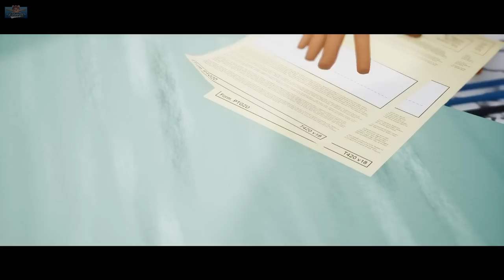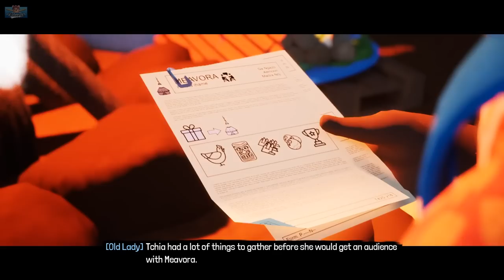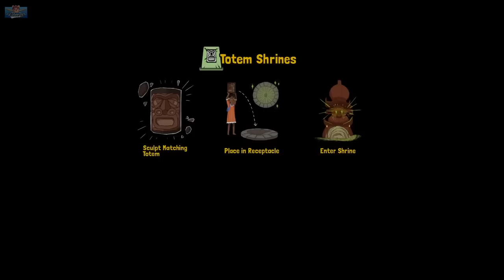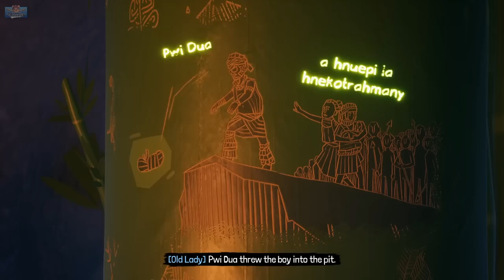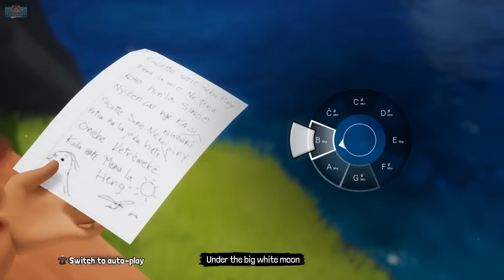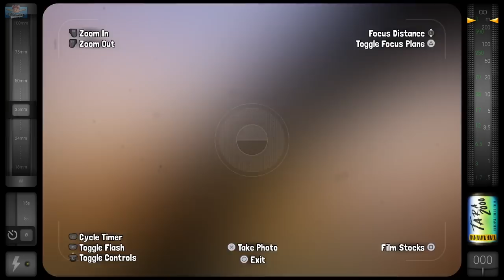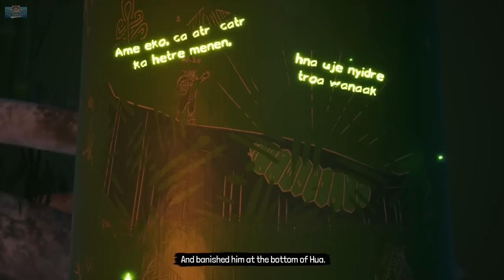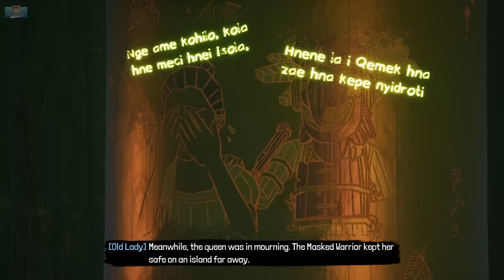Tchia (Full Game) - A cozy playthrough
A full playthrough of this pen world adventure story game "Tchia" - You can possess any animal or object. A mix of cozy, wholesome, fun and fairy tale dark elements but suitable for all, overall joyful. This is my walkthrough, reaction and review of Tchia.  All my links & info

WHO IS MADMORPH? Content creator, gaming YouTuber, Audiobook Podcaster, Twitch Partner,  & TikTokker, I find, recommend and play indie games, cozy games and hidden gems. Playthroughs have chilled commentary, a relaxing & cozy vibe with a side of unintentional ASMR. Got a game you'd love to see me play? Let me know in a comment!

0:00 Intro - Like & Subscribe
0:57 Game Intro - The Orphanage
5:00 Tchia Gameplay (Tutorial Island)
22:18 The game actually begins
33:00 Hunahmi
42:50 WeliWeli
51:00 Baby eating demon
59:00 Magical Secret Island
1:00:00 The story of Tchia explained
1:07:00 Romance!?!?!?
1:15:29 How to destroy factories in Tchia
1:23:43 Tragedy
1:38:00 Tchia Ending
2:00:00 Tchia Epilogue